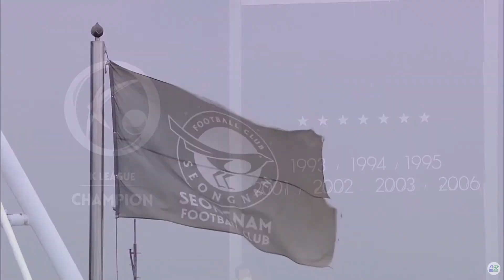[K리그1] 14R HL 성남FC vs FC서울 l 2020-08-01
스팟과 함께하는 K리그 하이라이트!
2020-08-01 K리그1 14라운드
성남FC vs FC서울 하이라이트
K리그 생중계는 스팟에서
스포츠를 더 즐겁게 스팟!